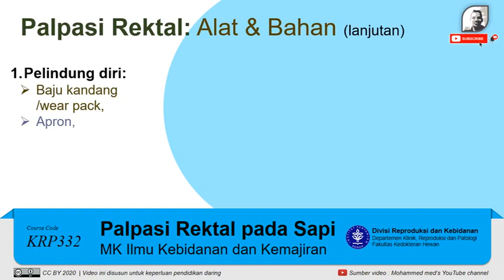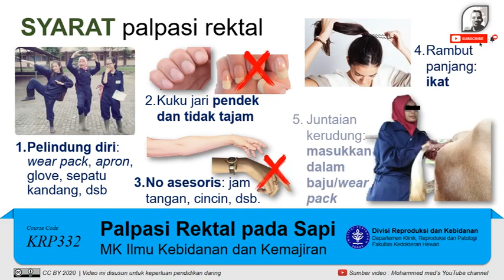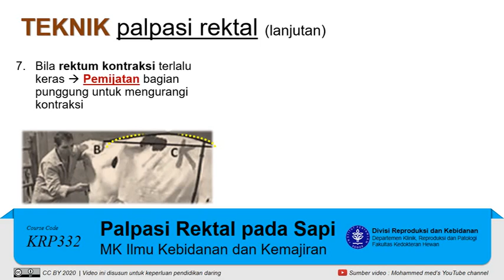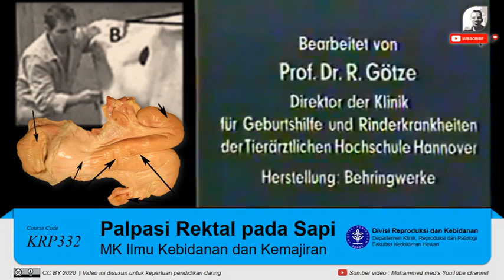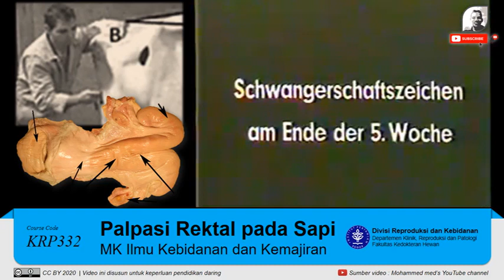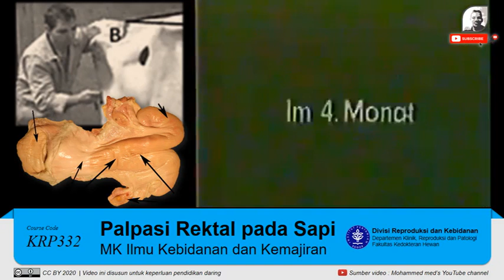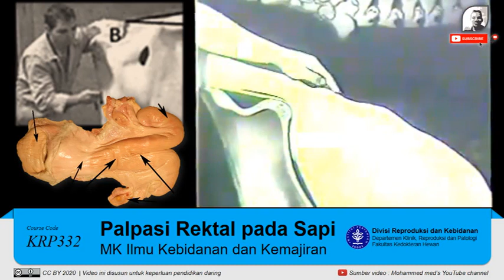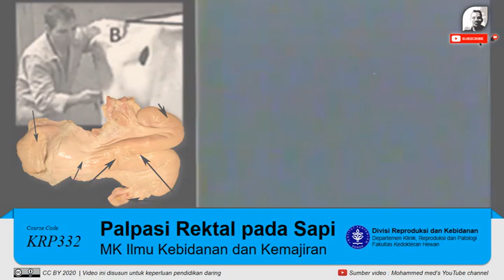Tutorial Praktikum: Teknik dasar palpasi rektal pada sapi | Rectal Palpation in Cow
Video tutorial tentang teknik dasar palpasi rektal pada sapi ini disusun untuk keperluan pendidikan daring yang dilayankan di Divisi Reproduksi dan Kebidanan, Departemen Klinik, Reproduksi dan Patologi, Fakultas Kedokteran Hewan IPB University. Video yang digunakan berasal dari Mohammed med’s YouTube channel.